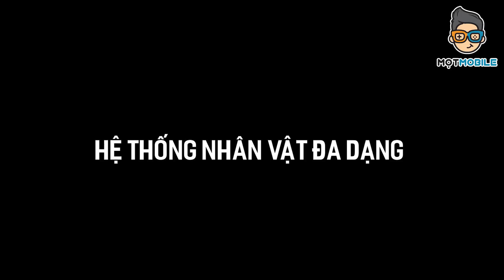Review Game | Honkai Star Rail - Những ấn tượng đầu tiên của Mọt Game Mobile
Người chơi đang vô cùng mong chờ vào tựa game gacha tiếp theo đến từ Mihoyo: Honkai Star Rail. Liệu rằng tựa game này có xứng tầm siêu phẩm? Liệu rằng Honkai Star Rail có thể đạt được thành công như 2 người đàn anh của mình? Hãy cùng Mọt Game đánh giá chi tiết ngay trong bài viết này nhé

🔔 KHUNG GIỜ PHÁT SÓNG:
+ 19h00  Tối Thứ 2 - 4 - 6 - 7 hàng tuần trên kênh Youtube Mọt Game Mobile

Phân đoạn video:
0:00 - Giới thiệu
1:58 - Cốt truyện game
3:20 - Đồ họa
4:24 - Gameplay
5:27 - Hệ thống nhân vật đa dạng

🎬Giới thiệu kênh Mọt Game Mobile:
- Chào bạn, tôi Mọt Game Mobile đây. Tôi sẽ đem đến cho các bạn góc nhìn toàn cảnh về thế giới Game Mobile với các thể loại:
Game Kinh Dị: Five Nights at Freddy's, Áo cưới giấy, Bệnh viện số 13..
Game Nhập Vai: Stardew Valley, Võ Lâm Truyền Kỳ 1 Mobile, Perfect World, Tân Tiếu Ngạo Giang Hồ..
Game Giải Đố: Limbo, Sky: Children Of The Light, Candy Crush Saga..
Game Nhân Phẩm: Genshin Impact, Azur Lane, Arknights, Langrisser Mobile, FGO ..

© Bản quyền thuộc về Mọt Game Mobile